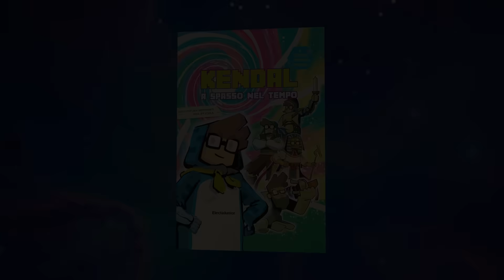HO GIOCATO CON IL MIGLIORE GIOCATORE DELLE BEDWARS - MINECRAFT ITA